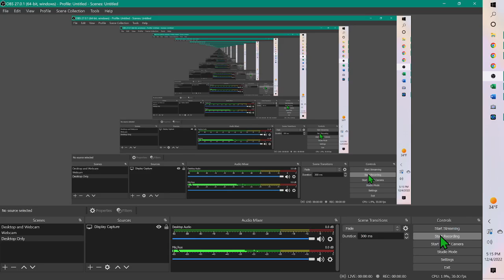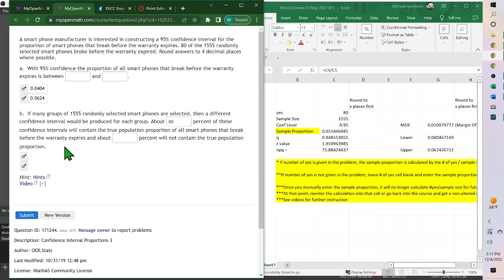MTH128 chapter review conf interval mean and conf level explained